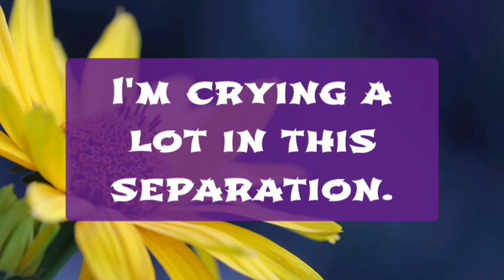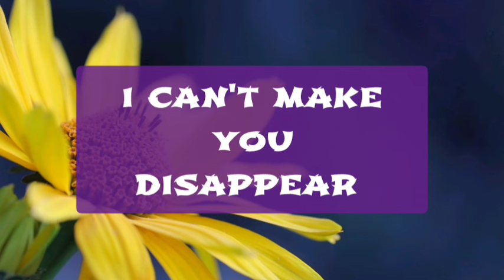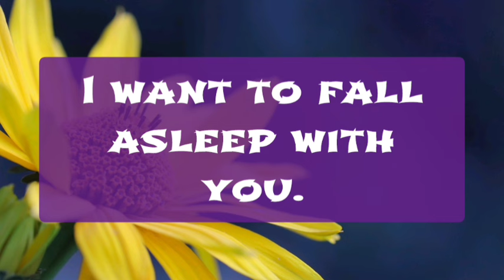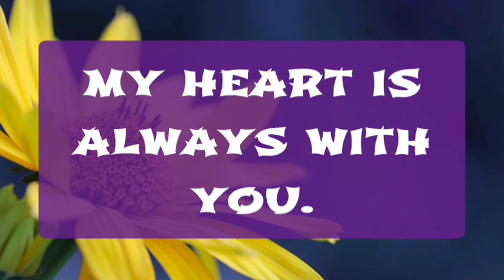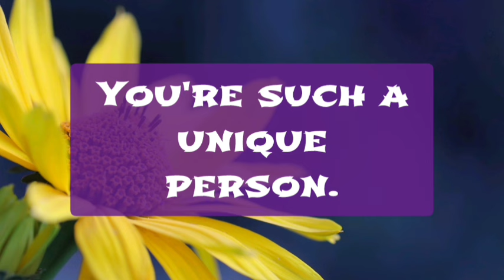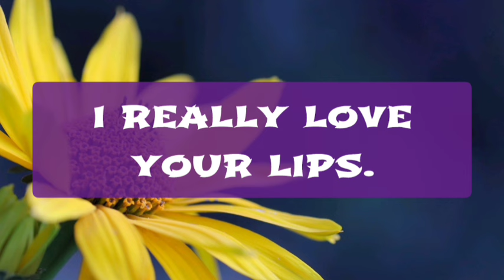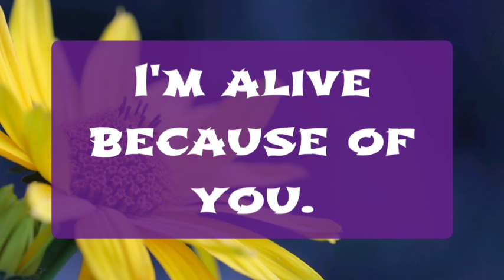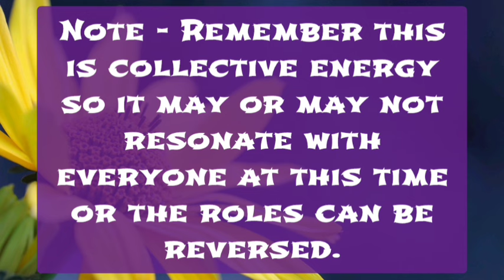What's Your Partner Thinking About 😲🙈